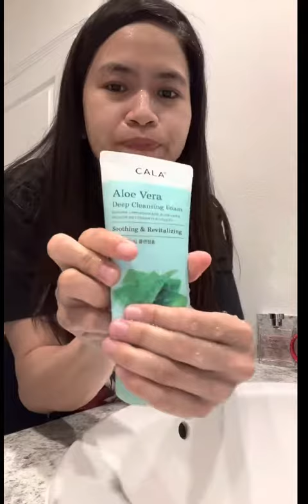Skin care routine